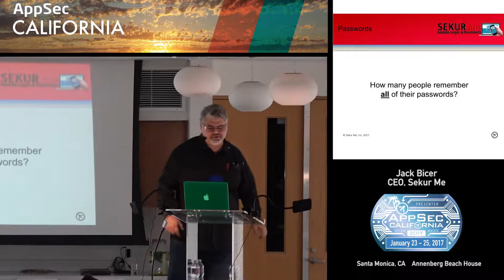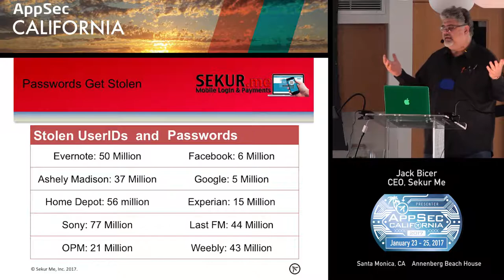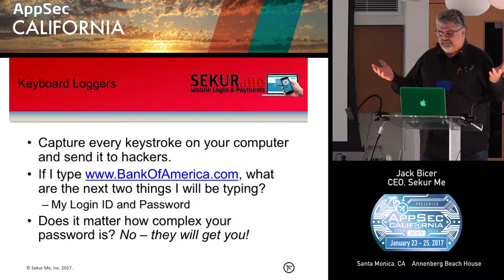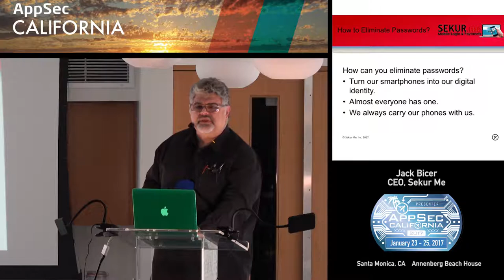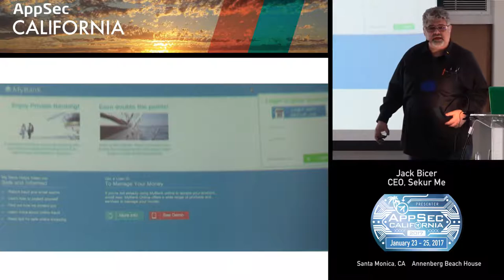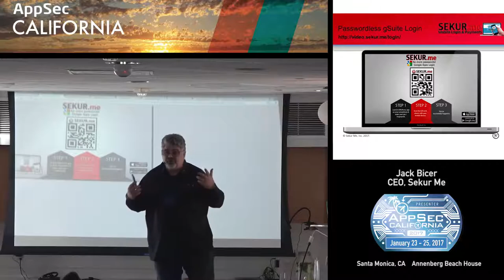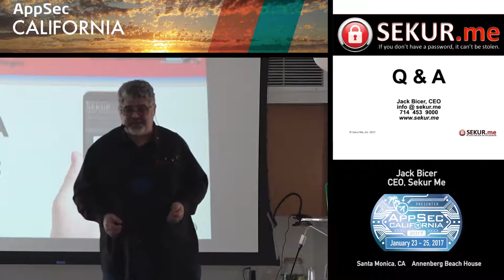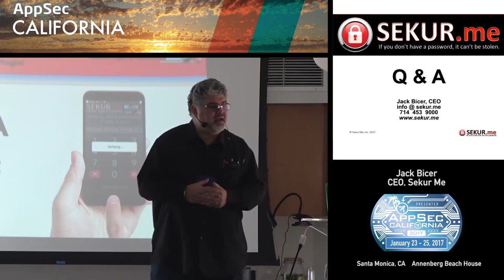APPSEC CA 2017 Jack Bicer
Want to be secure? Eliminate passwords. If you don't have a password, it can't be stolen!
Jack Bicer
Sekur Me
CEO
Websitesekur.me
Jack Bicer is the founder and CEO of SEKUR.me, a mobile security and payments company, that eliminates passwords securely. His two previous inventions “Uninstall” and “Automatic Software Updates”, run on every computer and every smartphone today.

A 35 year software industry veteran, Jack is an industry expert on mobile applications, authentication, SaaS and payment processing. He has been a speaker in various mobile security and payments conferences.